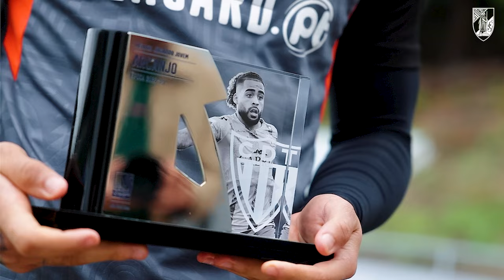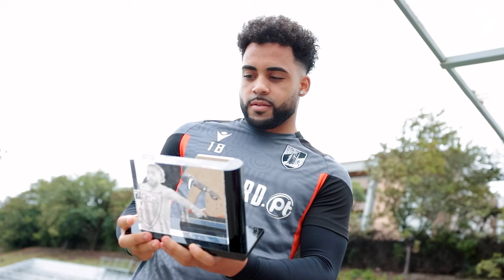🏅 Telmo Arcanjo recebeu o prémio de MELHOR JOGADOR JOVEM 2022/23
Apesar de ainda não ter pisado o relvado do Estádio D. Afonso Henriques, Telmo Arcanjo diz-se totalmente rendido ao Vitória Sport Clube. No dia em que recebeu o troféu de Jovem Jogador SABSEG 2022/23, galardão que conquistou ainda ao serviço do Tondela, o médio-ofensivo contou que já sabia que representaria um clube “muito amado pelos adeptos”, mas rapidamente percebeu que havia muito mais para levar em conta. “É um clube de topo, não estava à espera. Sabia que era grande, mas estando cá dentro a dimensão é outra”, destacou.
Na última época, ao serviço do CD Tondela, o extremo foi titular nos 29 jogos que cumpriu e quase sempre com um rendimento elevado. A época de crescimento e afirmação do cabo-verdiano culminou com a transferência para os Conquistadores em junho passado, mas já num contexto delicado e triste por causa de uma grave lesão sofrida no joelho direito. Afastado dos relvados há praticamente cinco meses, o jogador tem recuperado favoravelmente e acredita que ainda poderá mostrar-se esta temporada, replicando, na medida do possível, uma parte da campanha “marcante” que rubricou ao serviço dos beirões. Até lá, garantiu, não se poupará no trabalho.
Sobre o Vitória SC: “A aposta nos jovens foi um dos motivos que me fez ter vindo para cá. O clube é muito amado pelos adeptos e estar aqui deixa-me orgulhoso. Para mim, é outra realidade. É um clube de topo, não estava à espera. Sabia que era grande, mas agora sei que a dimensão é outra”.
A distinção: “É sinal de que estou a fazer um bom trabalho. Foi uma boa época para mim e é um reconhecimento importante para os jovens, para que nunca deixem de trabalhar e para que acreditem nos sonhos que têm”.
Referências: “O Marcus Edwards é uma referência para mim, gosto do estilo de jogo dele e identifico-me muito com ele. O Renato Sanches é outra das minhas referências. Identifico-me muito com os dois”.
A última época: “É fruto de muito trabalho. No balneário, foi importante o espírito de equipa. Nunca fomos abaixo, independentemente da situação. Fomos sempre unidos e isso deixa-me orgulhoso. A minha família ajudou-me muito psicologicamente. Estive sempre focado e, depois, o sucesso faz barulho”.